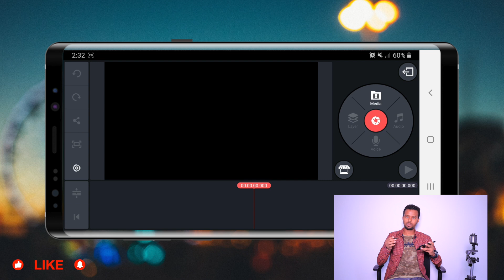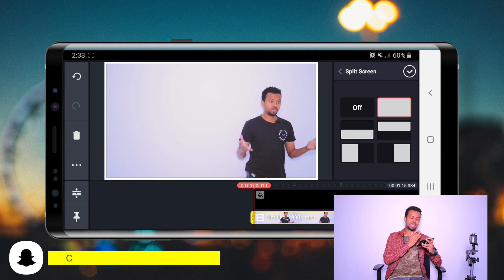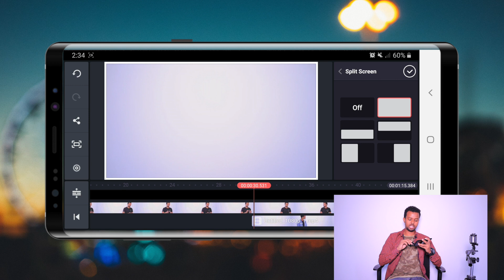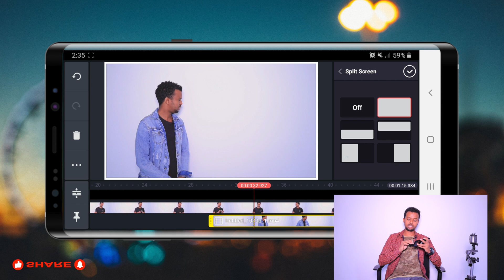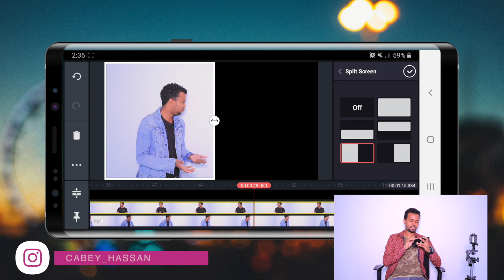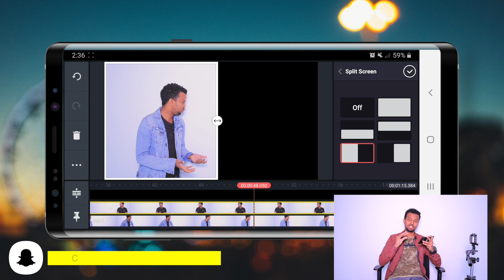KINEMASTER #3 | CASHARKII 3AAD EE MUUQAAL JAR JARIDA |MOBILE-KA HOW TO USE KINEMASTER THIRD LESSON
WAXAAD KASOO DAGSAN KARTAA KINEMASTER IYO FILMORAGO HOOS

WAXAAN KU DUUBAY MUUQAALKA QURUXDA BADAN

CODKA WAXAAN KU DUUBAY
BOYA BY-WM4 Mark II BY-WM4 Pro K1/K2
WAXAAN KU JARJARAY(EDITTING)
FINAL CUT PRO X
MACBOOK AIR